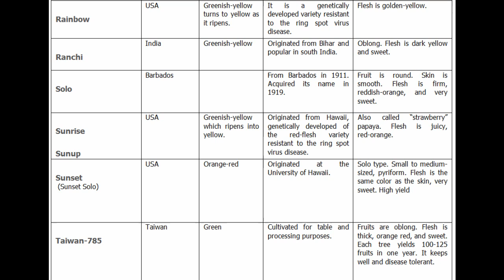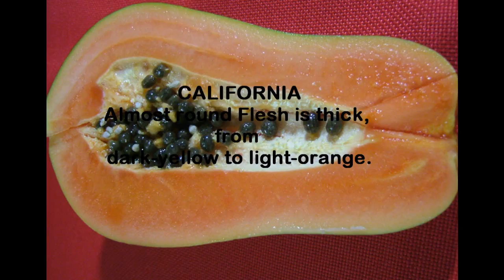Papaya diversity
Papaya is one of the most  widely cultivated horticultural crop  across the world.The genetic approach to the papaya crop is not much advanced .So if we want to utilize the papaya for breeding programs at the genomic level,the information about the morphological characters is an invitable factor.This video explains about the most important peculiarities of different cultivars of papaya in the world level,Indian level and in Tamilnadu.This video can provide valuable information to the plant breeders involved in the development of improved papaya varieties.The informations included in this video can satisfy those who are in search of good papaya varieties  for cultivation as well as for table purposes.This is one of the indicator of successful papaya  breeding  programs that are going on.